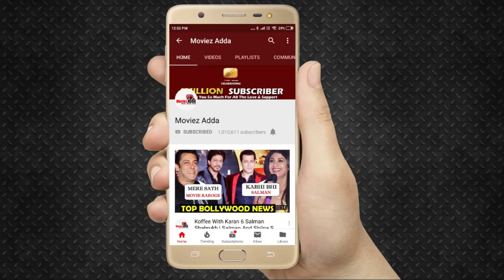Bigg Boss Marathi 2 का हुआ OFFICIAL Date Announcement बहुत जल्द आरहा है | 26th May 2019